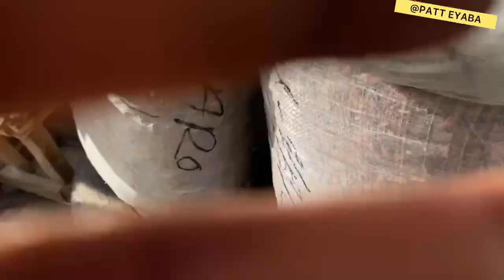NEW COST OF FOOD: HOW FOOD PRICE DOUBLED IN NIGERIAN MARKET/ FUEL INCREAMENT UPDATE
Market Survey. What Can $150 Get In Abuja Nigeria? Raw Market Vlog

Nigerian content creator

Another explore Nigeria video.

Africa

SOCIAL MEDIA.

How my subscribers payed for the the woman with 10 kids to started a business.

kenya

ghana

Nigeria

abuja youtuber

Abuja Diaries

Village life

market vlog, food prices cheap market shopping, outrageous food prices cheap market shopping, nigerian market, cost of food in nigeria, old things market, the cheapest food market in nigeria,price of food in ghana, cost of living in nigeria, market in africa, buying a goat in african market, the food market, real price of food in nigeria, african markets in africa

Timestamps
0:00 cost of food In Nigeria 2023
1:03 Buying pepper in Abuja nigeria
1:11 cost of tomatoes
2:07 cost of goat meat is the market
3:41 cost of garri
3:56 cost of crayfish in the market
4:56 price of palm oil in the Market
5:00 cheapest food stuffs market in Nigeria
5:05 Meal planning

what can $100 get in Abuja  nigeria

market